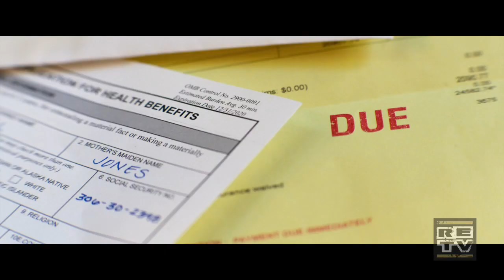Ambulance - RETV Feature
Ambulance
Universal Pictures

Ambulance is an upcoming American action-thriller film directed and produced by Michael Bay. Written by Chris Fedak, it is based on the 2005 Danish film of the same name by Laurits Munch-Petersen and Lars Andreas Pedersen. It stars Jake Gyllenhaal and Yahya Abdul-Mateen II as bank robbers who steal an ambulance occupied by a paramedic (Eiza González), and a patient in critical condition.

Will Sharp is a war veteran who desperately needs $231,000 for his wife's surgery. He reaches out to Danny, his adoptive brother and a life-long criminal who talks him into taking part in a $32 million bank heist. The robbery goes wrong when the two shoot an LAPD officer. The pair are soon on the run in an ambulance with an EMT and the dying officer as their hostages.